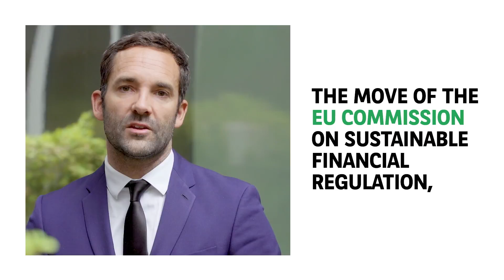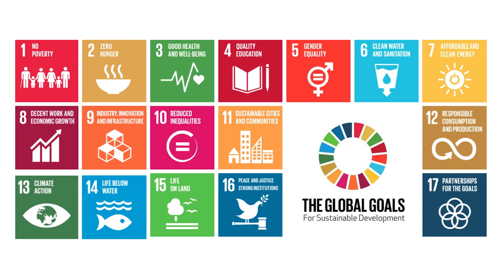Making different investment decisions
What’s your game-changer?
See how companies can influence decision-making to foster eco-friendly investment with Stan Dupré